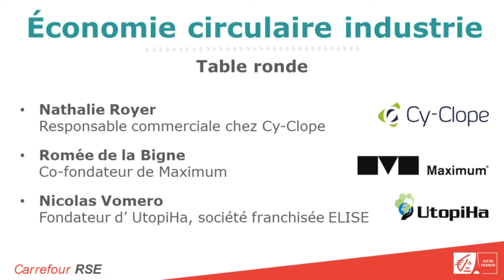L'économie circulaire avec Nathalie ROYER, Armand BERNOUD et Nicolas VOMERO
En septembre dernier, la Caisse d'Epargne Ile-de-France participait à PRODURABLE, le salon des acteurs et des solutions de l'économie durable avec près de 200 conférences autour de la régénération !

Table ronde avec :
- Nathalie ROYER - responsable commerciale chez Cy-Clope
- Armand BERNOUD- co-fondateur et président de Maximum
- Nicolas VOMERO - fondateur d’ UTOPIHA, société franchisée ELISE